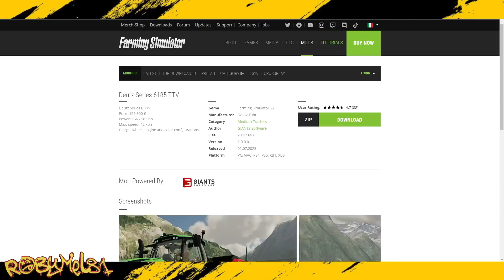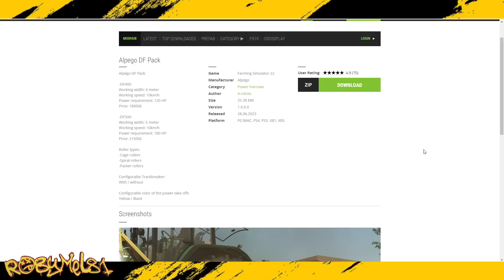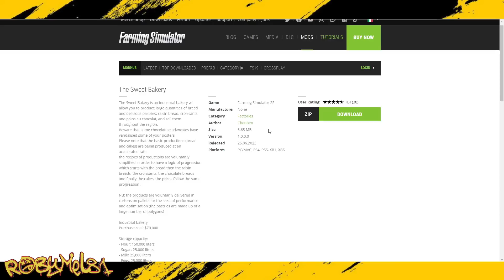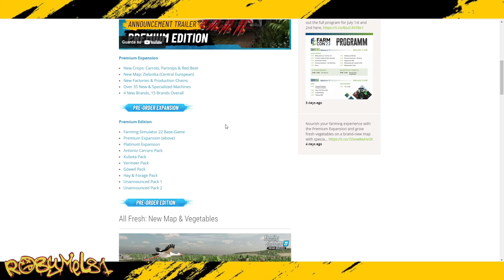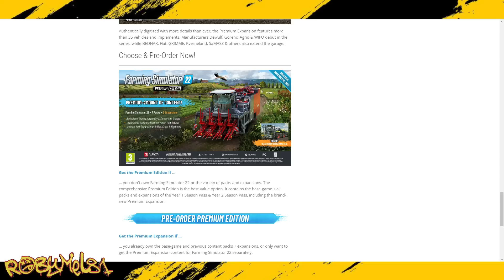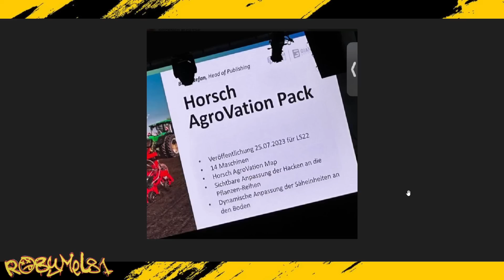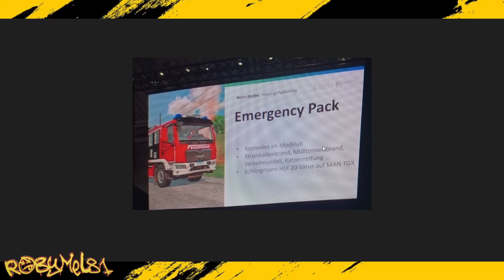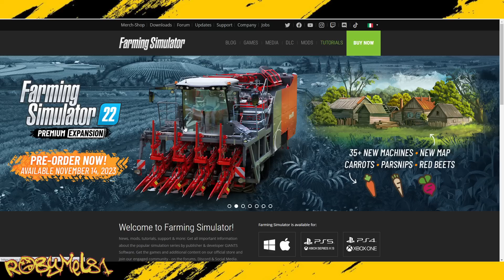Robymel81 ModNews - Notizie del 02 Luglio 2023 - Settimana Di Annunci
PREORDINA :
2️⃣2️⃣HORSCH Pack:

🖥️⌨️ Specifiche del mio Pc:
Processore: Ryzen 9 5900x --
Scheda Madre: Asus Tuf B550Plus Wifi --
Scheda Video: Asus ROG STRIX GTX 1070 8gb --
Alimentatore: Corsair 850W 80+ Gold --
SSD: WD Black 1 tb M2 NVME 4.0 --
Ram: Patriot 32gb 3200Mhz DDR4 --
Case: Empire Gaming Diamond RGB ATX --

🔍 LINK UTILI :
🕹FRUITLAB :

OPPURE
💰  Diventa un supporter del canale con una piccola donazione: